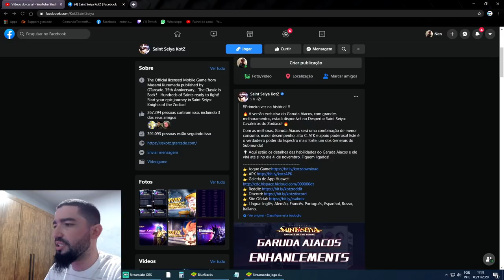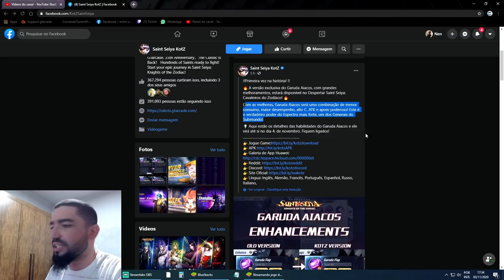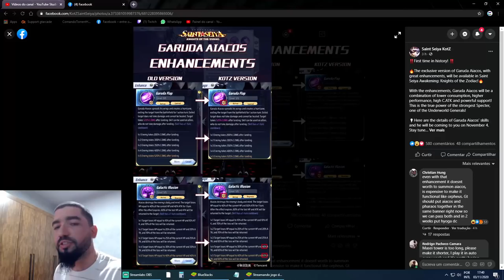Aiacos Buffado no Global: Primeiro Conteúdo Exclusivo do Servidor - Saint Seiya Awakening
Pela primeira vez, o servidor global receberá um conteúdo exclusivo, uma alteração nas habilidades do Aiacos de Garuda, que o tornará um personagem mais interessante de se jogar.